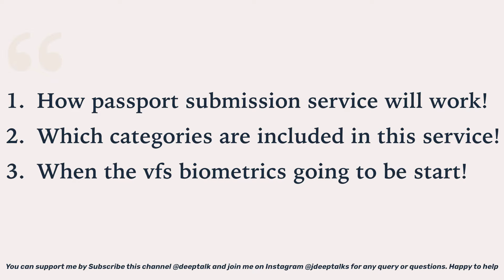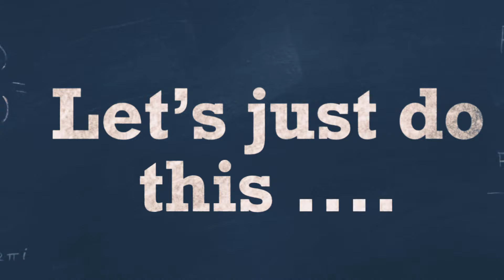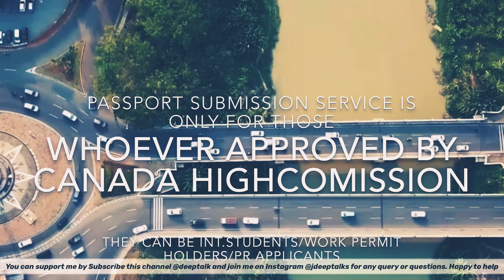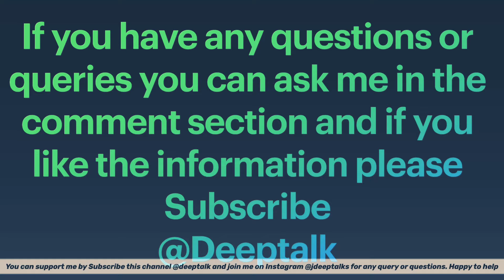Biometrics Reopen VFS/VAC | Canada VFS Global latest Update | Passport Submission | Cic Visa News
Biometrics Reopen VFS/VAC | Canada VFS Global latest Update | Passport Submission | Cic Visa
News
▶️ Canada Lifestyle/Immigration updates, make sure to follow us on @Deeptalkcanada

My favourite books list to read :-
○ Think and grow rich
○ The power of your Subconcious Mind
○ Rich Dad poor Dad
○ The Official Cambridge Guide To Ielts

More helpful videos on this channel :-

Your quires
vfs canada update canada visa updates 2020 canada vfs update
crb canada vfs update canada canada student visa updates 2020
vfs canada open in india
canada student visa
vfs canada update india canada study visa update
canada vfs open in india
canada vfs update in india

The content in this video is strictly for EDUCATIONAL and INFORMATIONAL purposes and is not intended to be advice or recommendation of any kind whatsoever. Anyone who wishes to apply the concepts and ideas contained in this video takes full responsibility for their actions. The material contained in this video cannot replace or substitute for the services of a Regulated Immigration Consultant.